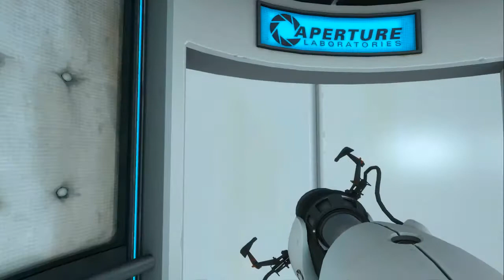Portal: Vital Apparatus Destroyed - Ep.2